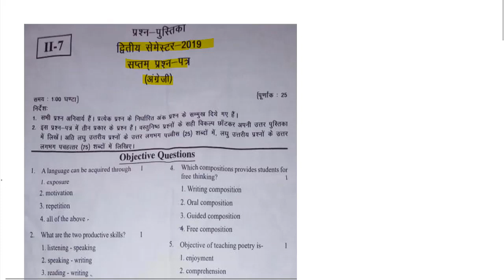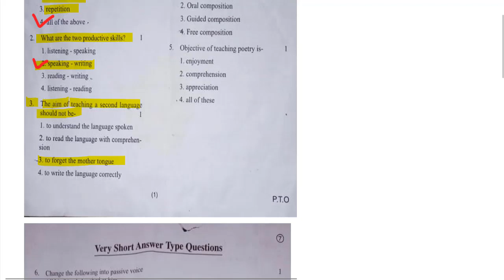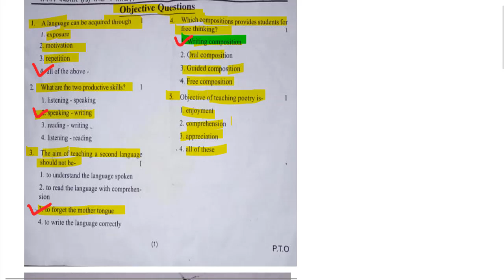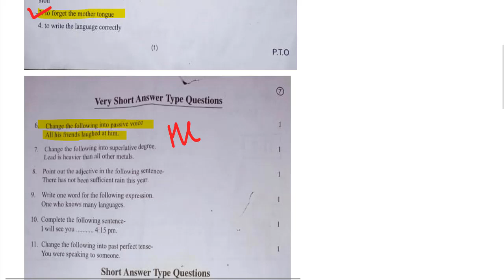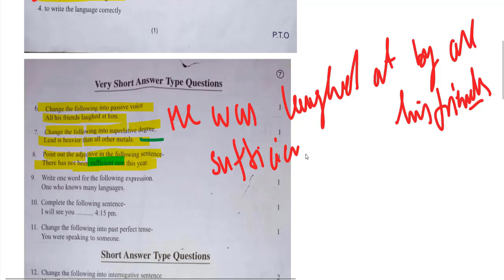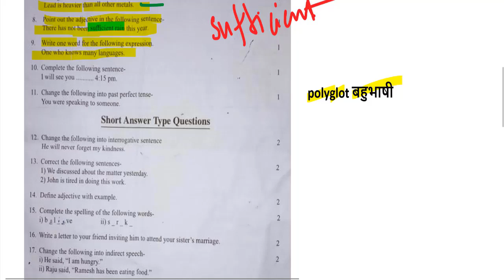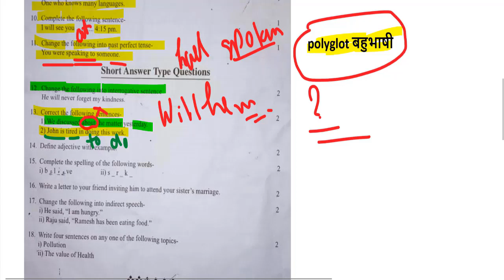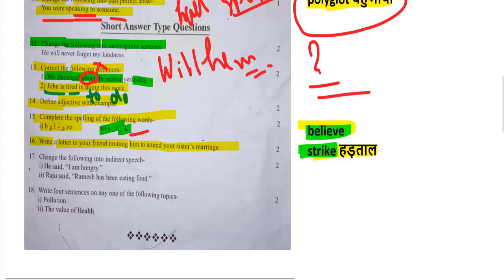UPDELED BTC 2 SEMESTER - English (इंग्लिश ) अंग्रेजी Full Paper Solution 17 August, 2019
UPDELED BTC 2 SEMESTER - Maths (Ganit) Full Paper Solution 16 August, 2019

deled upBTC Maths Solution 2019 by by DElEd Up BTC Math Pathshala

बी.टी.सी.  द्वितीय सेमेस्टर Maths Paper Solution syllabus Up BTC 2nd

sudhh hindi
dehati bhasa mei krke dikhao

4th semester math paper 2017

tet 2018

tet exam